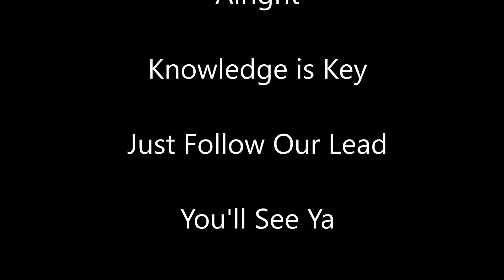SNU Special Guest Interview Richard Mehta (Excerpt)